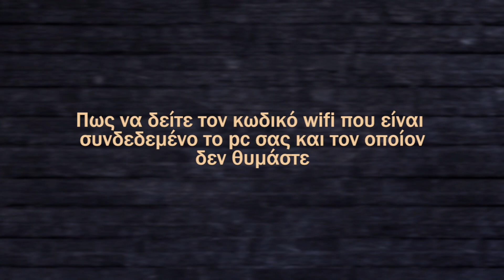Πως να δείτε τον κωδικό wifi που είναι συνδεδεμένο το pc σας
Έχετε αλλάξει τον εργοστασιακό κωδικό wifi που γράφει στο αυτοκόλλητο πίσω απο το router σας για να κάνετε πιο ασφαλής το δίκτυο του σπιτιού σας; Πολύ καλά κάνατε. Τι γίνεται όμως όταν κάποιος επισκέπτης έρχεται στο σπίτι σας και ζητάει τον κωδικό του wifi για να συνδέσει το κινητό του τηλέφωνο στο internet, αλλά εσείς δεν το θυμάστε; Δείτε το video και ανακαλύψτε πως μετά απο μερικά κλικ στο pc σας που είναι συνδεδεμένο στο wifi μπορείτε να δείτε αυτόν τον κωδικό.